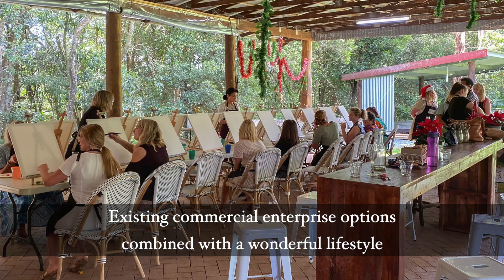Sales vid April V3 Great Lakes Paddocks 1080p